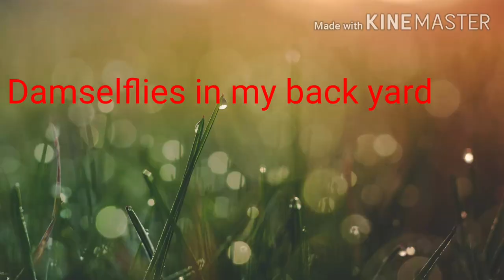แมลงปอในสวนหลังบ้าน,Damselflies in my back yard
Damselflies are typically smaller and slimmer than dragonflies. There are 325 species of dragonfly and damselfly in Australia.
คลิปนี้อ้อจะพามาชมแมลงปอในสวนหลังบ้านนะคะฤดูฝนจะพบแมลงปอหลายชนิดค่ะซึ่งในออสเตรเลียจะมีแมลงปอทั้งหมด325ชนิดวงจรชีวิตของแมลงปอ1-3อาทิตย์ในการฟักไข่และมีอายุตั้งแต่2เดือนถึง3ปีค่ะแมลงปอกินยุงและแมลงที่มีขนาดเล็กกว่าเป็นอาหารเพราะฉะนั้นต้องช่วยกันอนุรักษ์แมลงปอนะคะ😊